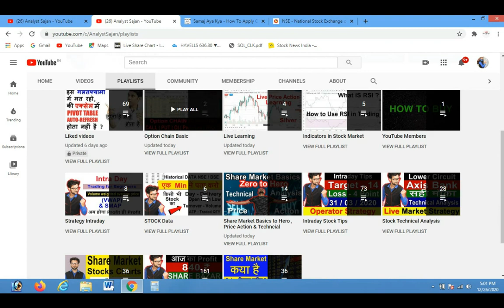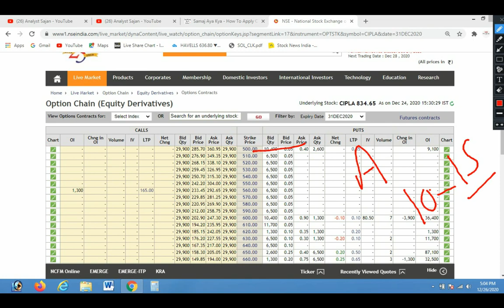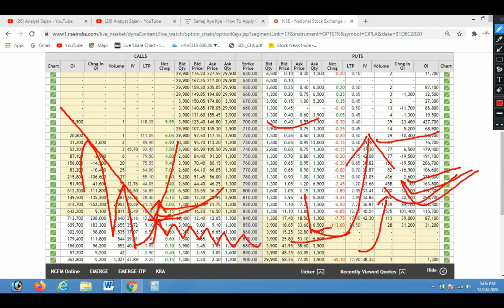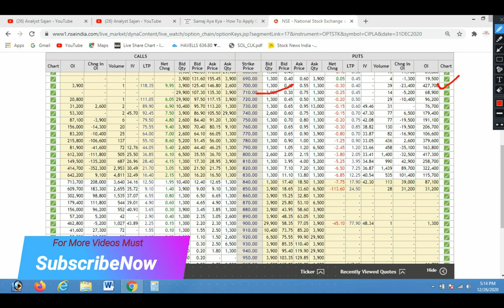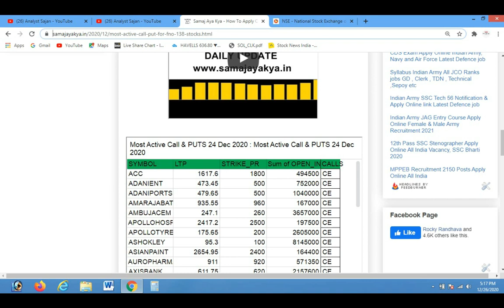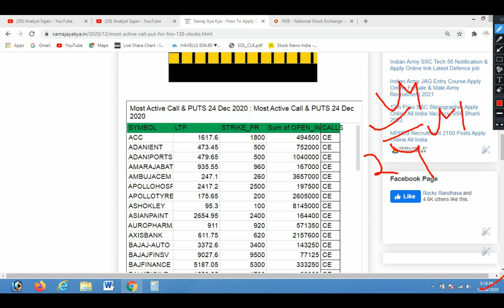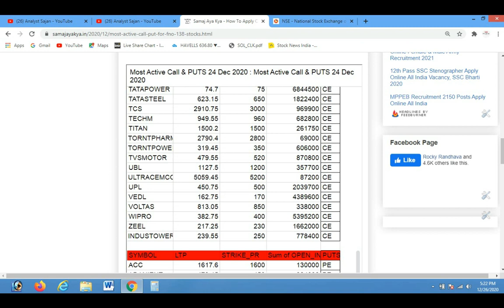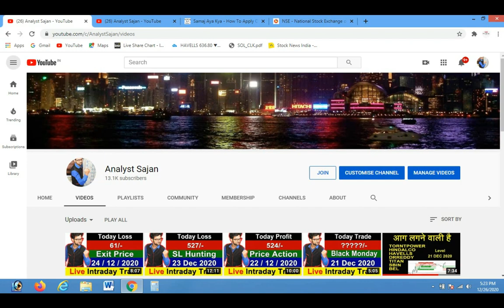Option Chain reading Tricks | Option Chain Direction Analysis (Hindi )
Option Chain reading Tricks | Option Chain Analysis Hidden Trick Hindi Check here List MOST Active CALL & PUT Data